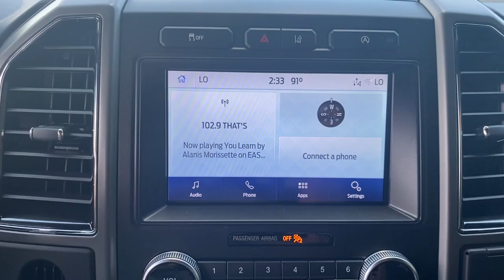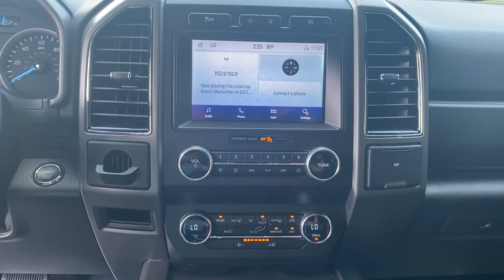2020 Ford Expedition Jacksonville, Orange Park, Gainesville, Ocala, Kingsland GA LEA82715A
Silver Used 2020 Ford Expedition available in Kingsland, Georgia at Murray Ford of Kingsland. Servicing the Jacksonville, Orange Park, Gainesville, Ocala, Lake City, FL area.

Certified. CARFAX One-Owner. Clean CARFAX. *ONE OWNER*, *CLEAN CARFAX*, Equipment Group 200A. Priced below KBB Fair Purchase Price! Odometer is 2543 miles below market average! Ford Combined Details:brbr  * Vehicle Historybr  * Roadside Assistancebr  * Transferable Warrantybr  * Limited Warranty: 3 Month/4,000 Mile (whichever comes first) after new car warranty expires or from certified purchase date (for Ford Blue Certified program), 12 Month/12,000 Mile (whichever comes first) after new car warranty expires or from certified purchase date (for Ford Gold Certified program)br  * Powertrain Limited Warranty: 84 Month/100,000 Mile (whichever comes first) from original in-service date (for Ford Gold Certified program)br  * Warranty Deductible: $100br  * and 22,000 FordPass Rewards Points to use toward first two maintenance visits (for Ford Gold Certified program), and 11,000 FordPass Rewards Points to use toward first maintenance visit (for Ford Blue Certified program)br  * 172 Point Inspection (for Ford Gold Certified program), 139 Point Inspection (for Ford Blue Certified program)brbrbrAwards:br  * 2020 KBB.com Best Buy Awards